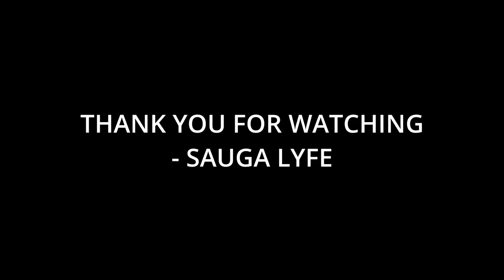10 Artists That ILLSLICK Fans Like